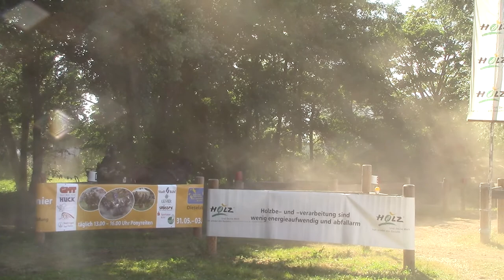CAI Bühl 2020 Bruno Widmer Marthon Hindernis 1